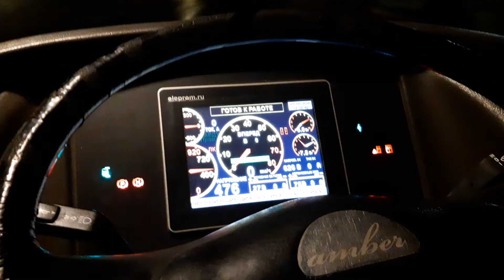13 maršrutas 😉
13 maršrutas sugrįžo? na, nelabai...